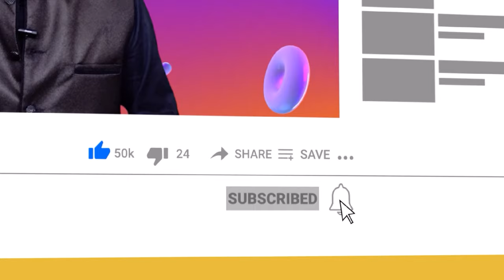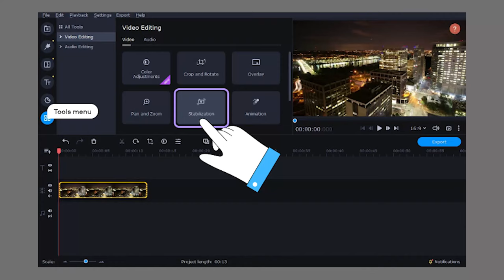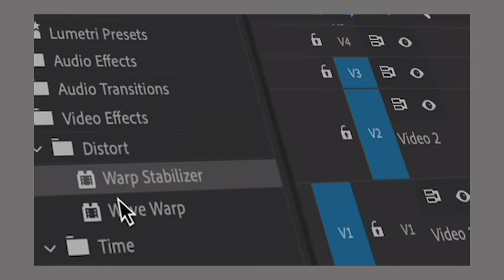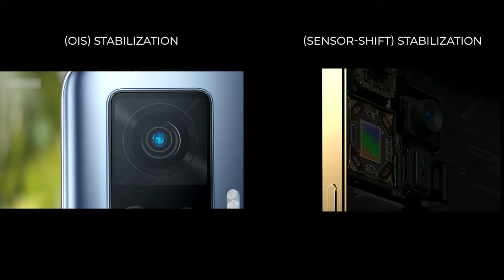जानना बेहद जरुरी है | OIS और EIS क्या होता है | What is OIS and EIS in Mobile Camera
About Video !